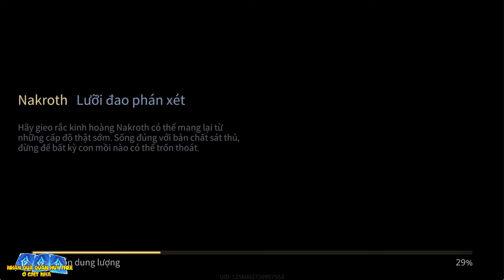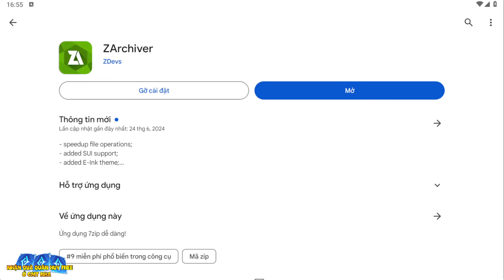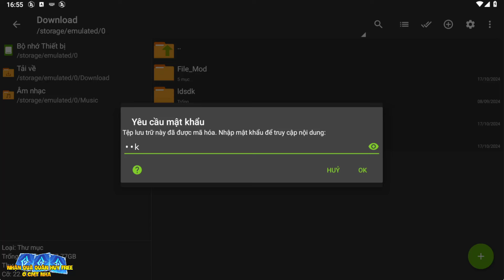Hướng Dẫn MOD Skin Nakroth Killua Mùa S4 2024 Full Hiệu Ứng Liên Quân Mobile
kulit mod
mod skin lien quan mua 4 s24
mod skin liên quân mùa 4 s24
mod skin liên quân sau cập nhật
liên quân